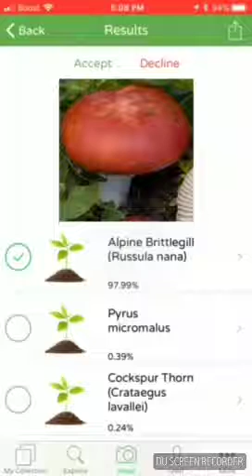How to identify Russula nana or Alpine brittlegill mushroom with PlantSnap